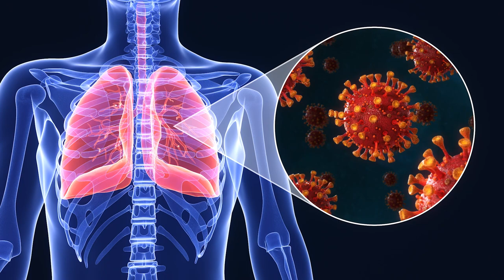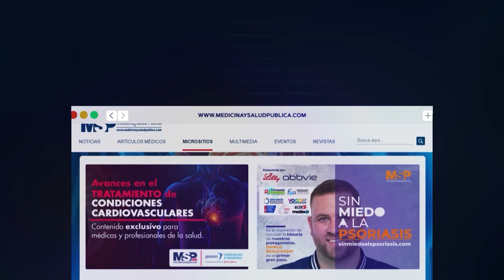EspecialMSP I Estudios Clínicos para enfermedades pulmonares en Puerto Rico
EspecialMSP I Por la alta incidencia de enfermedades pulmonares que requieren de diagnósticos y tratamientos oportunos para los pacientes, el Dr. Álvaro Aranda, neumólogo y especialista en Medicina Interna, te presenta los estudios clínicos relacionados con esta condición y los avances que significan para la población.